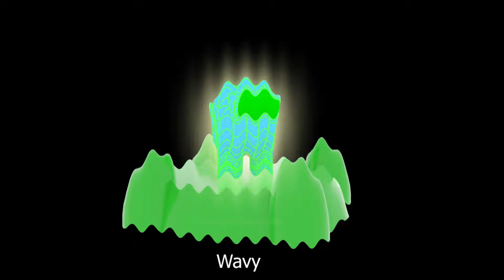7 Among Us Medbay Scan Sound Variations in 60 Seconds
7 Among Us "Medbay Scan" Sound Variations in 60 Seconds

Task completed Among Us

I used Premiere, Adobe Audition to create this video.